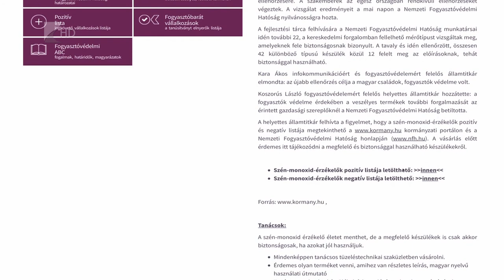Javul a minőség - Kölcsey Tv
Korábban számos esetben elmaradt vagy hiányosan történt a kémények kötelező ellenőrzése, ám mióta ingyenessé vált a szolgáltatás, azóta a színvonal is javult - ez derül ki az Állami Számvevőszék jelentéséből.
 Az ingyenesség az ellenőrzés hatékonyságát is elősegítette, ugyanis a katasztrófavédelem szakemberei olyan házakba is bejutottak, ahol korábban évekig nem járt kéményseprő és a lakók is tudatosabban állnak az ellenőrzésekhez.